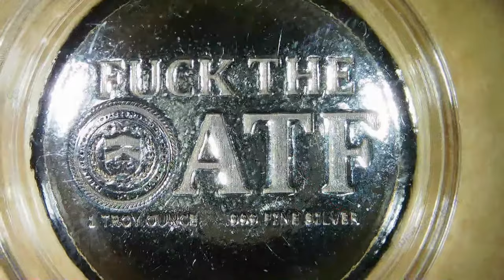F*** the ATF / Pit Bullion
Year: 2023
Title: F*** the ATF
Mint: Pit Bullion
1oz Button